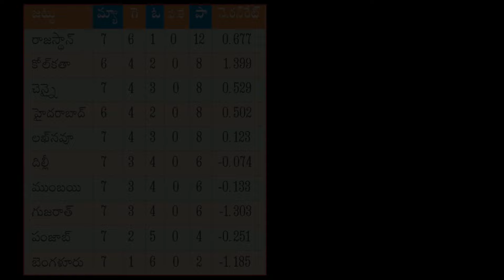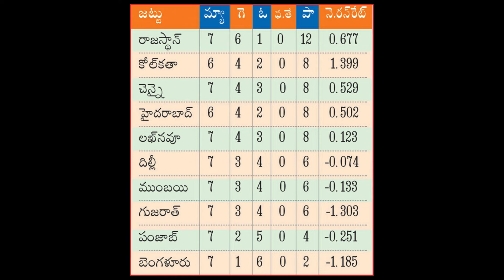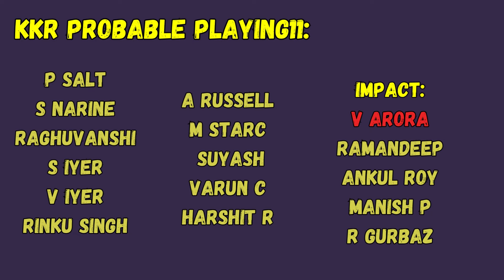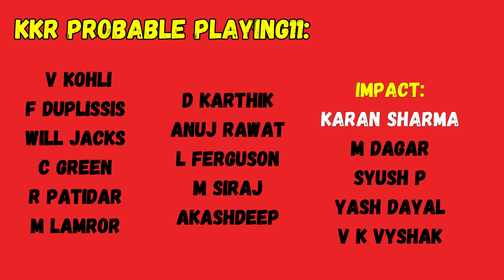IPL2024 36TH MATCH: KKR VS RCB PREVIEW AND PLAYING11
KKR and RCB will lock horns in the 36th match of IPL 2024. In this article, we look at KKR vs RCB Dream11 Prediction Today Match, KKR vs RCB Dream11 Team Today, Playing 11s, and Pitch Report. Kolkata Knight Riders will battle with Royal Challengers Bengaluru for the second time in the IPL 2024.

KKR vs RCB Match Preview:
The thirty-sixth match of the IPL 2024 tournament will witness a clash between Kolkata Knight Riders and Royal Challengers Bengaluru at the Eden Gardens, Kolkata on April 21st at 3:30 PM IST.

Kolkata Knight Riders currently hold the second position on the points table, while Royal Challengers Bengaluru occupy the last spot.

Kolkata Knight Riders have played six matches this season, winning four, whereas Royal Challengers Bengaluru have played seven matches, securing only one victory.

In their recent match against Rajasthan Royals, Kolkata Knight Riders suffered a defeat by 2 wickets despite Sunil Narine’s impressive performance of scoring 109 runs and taking 2 wickets.

Conversely, Royal Challengers Bengaluru faced a loss by 25 runs against Sunrisers Hyderabad in their last game, with Faf du Plessis and Dinesh Karthik contributing 62 runs and 83 runs respectively.

In their head-to-head encounters so far, Kolkata Knight Riders have won 20 out of 34 matches against Royal Challengers Bengaluru’s 14 victories.

KKR vs RCB Head-to-Head Records:
Teams

Matches Won

20

Royal Challengers Bengaluru

14

KKR vs RCB Weather Report & Pitch Report:
Temperature

32°C

Weather Forecast

Clear Sky

Pitch Behaviour

Batting-friendly

Best Suited To

Pace

Average 1st innings score

175

Record of chasing teams:
Records

Poor

Winning %

42%

Kolkata Knight Riders Squad: Nitish Rana, Rinku Singh, Rahmanullah Gurbaz, Shreyas Iyer, Jason Roy, Anukul Roy, Andre Russell, Venkatesh Iyer, Suyash Sharma, Harshit Rana, Sunil Narine, Vaibhav Arora, Varun Chakravarthy, KS Bharat, Chetan Sakariya, Mitchell Starc, Angkrish Raghuvanshi, Ramandeep Singh, Sherfane Rutherford, Manish Pandey, Mujeeb Ur Rahman, Gus Atkinson, Sakib Hussain, Dushmantha Chameera, Phil Salt